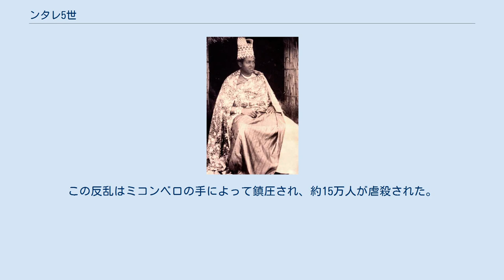ンタレ5世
ンタレ5世（フランス語: Ntare V、1947年12月2日 - 1972年4月29日）は、ブルンジ王国の国王。
ツチ人。
ムワンブツァ4世の第2王子。
1961年に暗殺されたルイ・ルワガソレ王太子は異母兄。
王位につくまではシャルル・ンディゼイェ（Charles Ndizeye）王子として知られていた。
1966年7月から11月までブルンジ国王の座についていたが、クーデターによってその地位を追われブルンジ最後の国王となった。
 スイスのル・ロゼに留学し教育を受けた。
1966年7月の反乱によって父王ムワンブツァ4世が退位した後を受けて19歳で摂政となり、同年即位した。
 しかし、政治の実権はミシェル・ミコンベロ首相によって握られ、ンタレ5世には名目的な権力しか残っていなかった。
さらに同年11月28日、ミコンベロはクーデターを起こして王制を廃止し、ンタレ5世は西ドイツへと亡命した。
 1972年4月、ンタレ5世はブルンジへと帰国したが、すぐにミコンベロによってギテガの自宅へと軟禁された。
さらに、ンタレ5世の帰還と時を同じくしてフツ族の大規模な反乱が始まり、その混乱の中でンタレ5世は殺害された。
この反乱はミコンベロの手によって鎮圧され、約15万人が虐殺された。